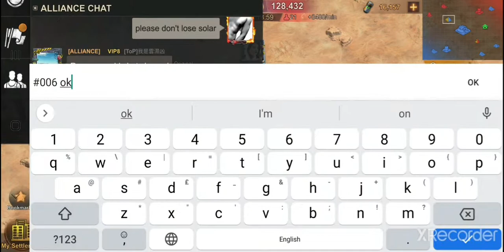State of Survival - Reservoir Raid #190 [TOP] vs #380 [ATB]